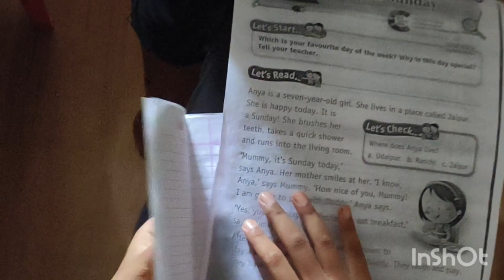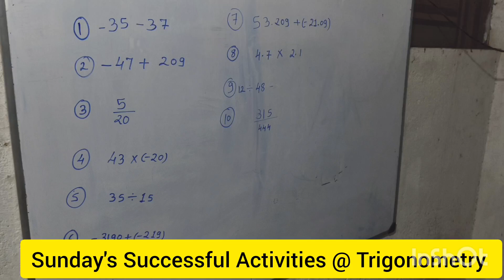😱 Teachers on Target 🔥